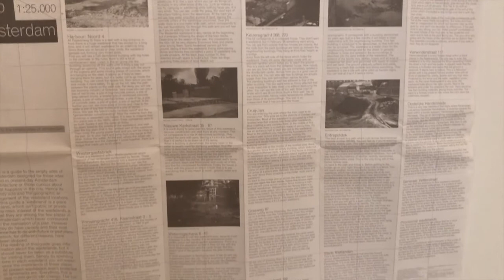DirectoCB. Sobre la obra de Lara Almarcegui | Centro Botín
Lara Almarcegui se ha dedicado, en las últimas dos décadas, a estudiar procesos de transformación urbana originados por cambios políticos, sociales y económicos, centrando su trabajo sobre todo en aspectos que suelen soslayarse: solares, materiales de construcción, elementos invisibles… Almarcegui fotografía esos espacios desocupados y hace acopio de datos históricos, geográficos y sociológicos sobre ellos, antes de su transformación en nuevos desarrollos urbanísticos. Como si fuera una arqueóloga, recopila la información en guías, folletos y paneles que presentan de manera objetiva el pasado, presente y futuro de esos espacios vacíos. Su obra "Descampados de Ámsterdam” forma parte de la exposición “Coleccionando procesos”.